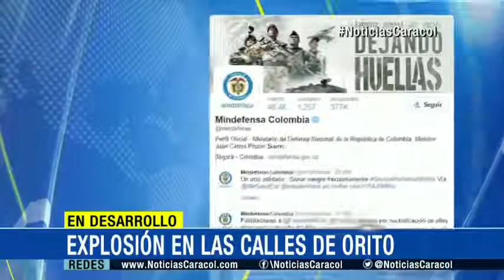Alias Marquitos fue abatido en el municipio de Segovia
Un cabecilla del ELN, conocido como alias Marquitos, fue abatido por el Ejército en el municipio de Segovia, Nordeste antioqueño.Tanto el ministerio de Defensa como el presidente Juan Manuel Santos, reportaron el hecho en su cuenta de Twitter y felicitaron a las Fuerzas Armadas.Alias Marquitos fue neutralizado por @FuerzasMilCol @PoliciaColombia en el sector conocido como Carrizal del municipio de Segovia Mindefensa Colombia (@mindefensa) junio 14, 2015Abatido alias Marquitos cabecilla del frente de guerra Dario Martinez y miembro dirección nacional del ELN. Felicitaciones Fuerzas Armadas. Juan Manuel Santos (@JuanManSantos) junio 14, 2015